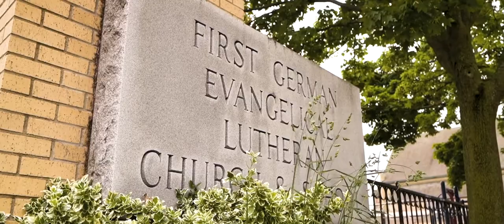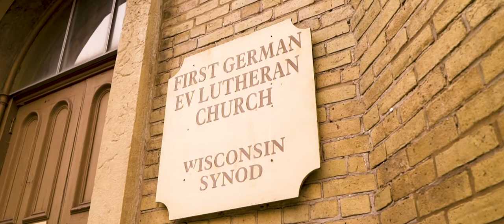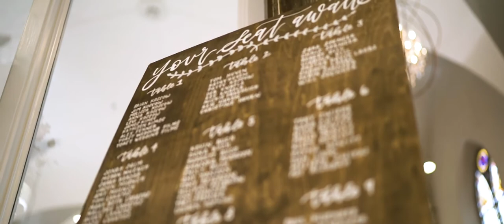Wedding Video | Sara + Nick | Two Rivers, Wisconsin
Wedding Ceremony Venue: First German Lutheran Church, Manitowoc, Wisconsin
Wedding Reception Venue: Sepia Chapel­ Two Rivers, Two Rivers Wisconsin
Wedding Photography: Alex Fenner
Wedding Planning: Amy Hanson